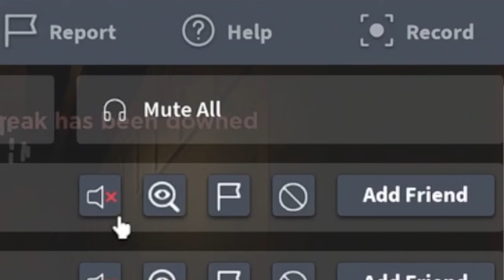หลบให้พ้นถ้านายแน่จริง(Roblox:Evade)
แมพ
กลุ่ม Roblox woplastnightv
Roblox Profile :
dicord woplastnightv
🆒แฟนเพจ🆒
💻 PC💻
CPU : i5-10400F 2.90GHz
M/B : GIGABYTE B460M DS3H V2
RAM : 32 GB DDR4
VGA : NVIDIA Geforce RTX 3060
⌨️Software⌨️
Recorder : Action,Playclaw5,Open Broadcaster Software
Boardcaster : Open Broadcaster Software
Rendering : Adobe premiere pro 2019
🖨Hardware🖨
Microphone  : hyperx quadcast s
Keybord : tsunami GK-06
Mouse : Fantech X5 Lite optical macro key
Headphones :HEADSET (7.1) FANTECH CAPTAIN HG15 RGB GAMING